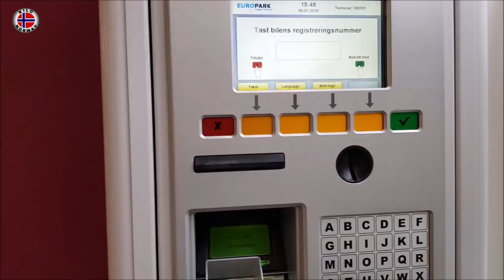Regresando a casa ✈💕KILO NORWAY | Vlog 114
Felices porque Mr E llegò a casa💕 fuimos por èl a un pequeño aeropuerto ✈

Si deseas, puedes mandarme una postal, cartita, dibujo o lo que gusten enviar serà bien recibido!  😊😉😇

P.O.BOX / APARTADO POSTAL EN NORUEGA:

KILO NORWAY
Postboks 114
6067 Ulsteinvik
Norway

Vi Sees!!  ツ